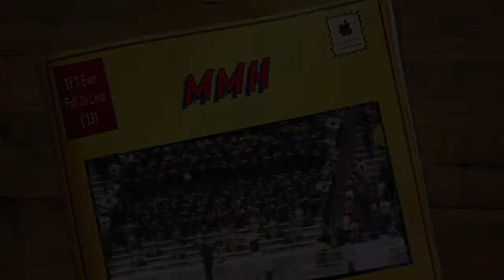2013 Mighty Marching Hornets performing "If I Ever Fall In Love"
2013 Mighty Marching Hornets  performing "If I Ever Fall In Love"